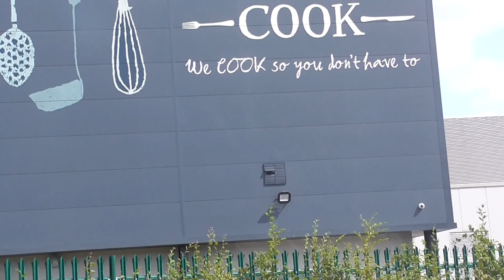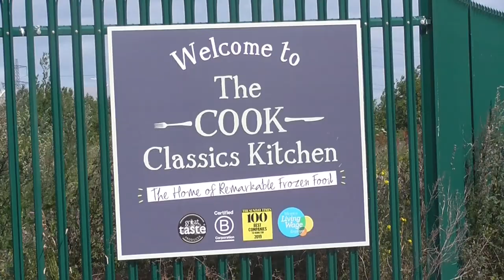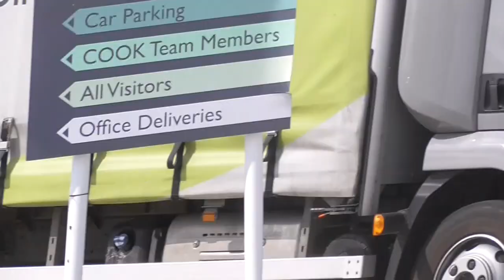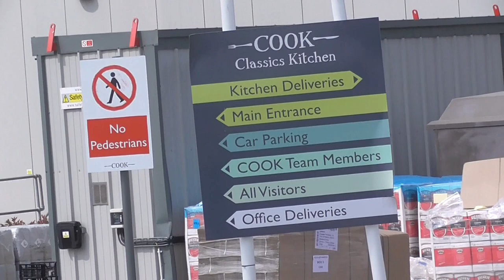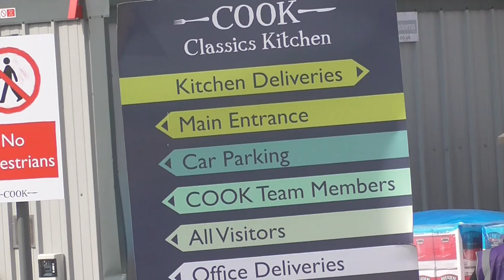96/23 cook sittingbourne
can I ask you to move on